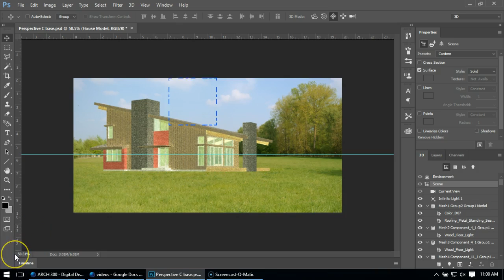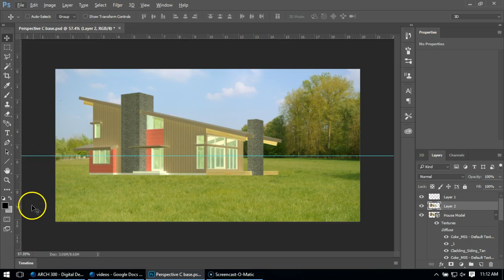Rendering Materials Only - Photoshop 3D